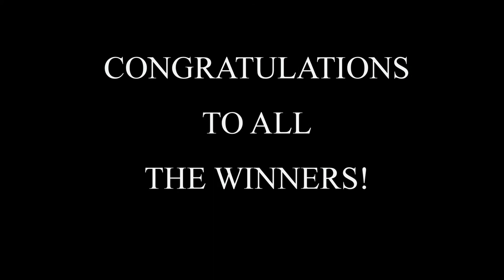FMCC 2019 Print Winners